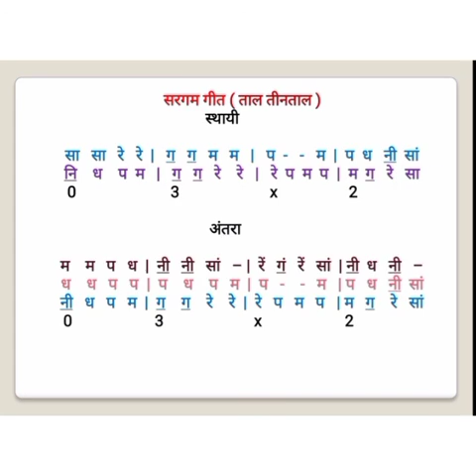Std IV Music Raag Kafi Sargam geet